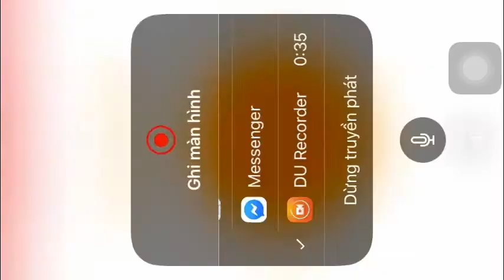CROB Spinach Cookie Trials 245M chị Spinach làm rau bina bởi Jinx lol Cookie Run OvenBreak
Guild Jinx
Find an clue của Spinach và Walnut